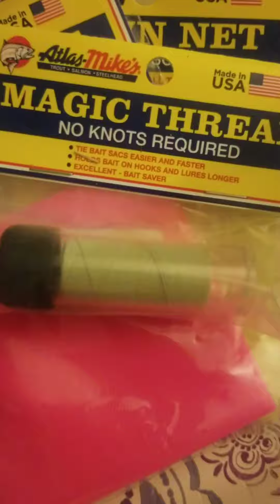What are spawn sacs and how to make them to catch steelhead,browns and salmon.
Some information about spawn sacs and how to make them.